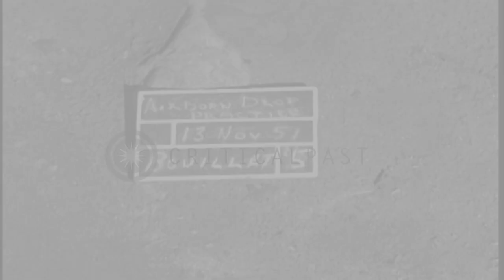187th Airborne Regimental Combat Team members march on road in Korea. HD Stock Footage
187th Airborne Regimental Combat Team members march on road in Korea.

187th Airborne Regimental Combat Team practice parachute drop in Korea. United States soldiers with Quad .30caliber machine guns in hand, march in line. Korean peasant with his ox-cart rides past them. The Airborne soldiers march on road that edges a steep embankment. Location: Korea. Date: November 13, 1951.

57,000+ broadcast-quality historic clips for immediate download.